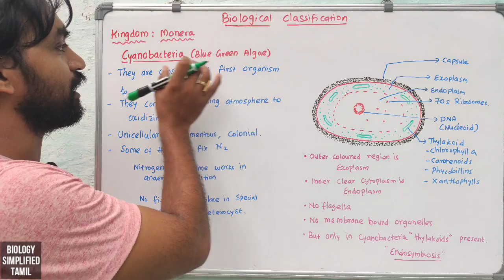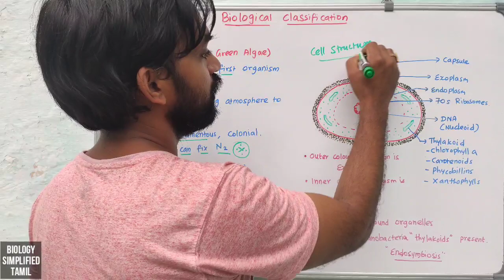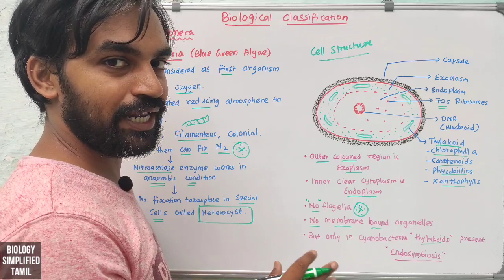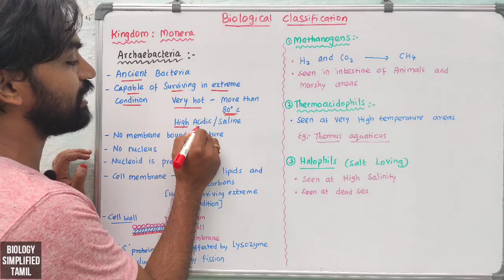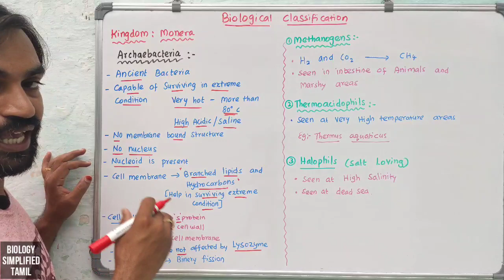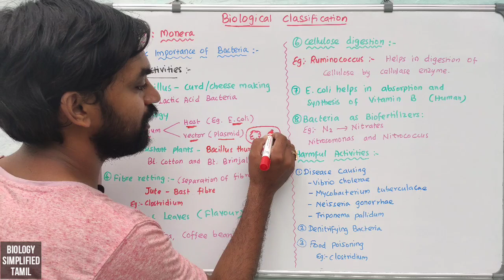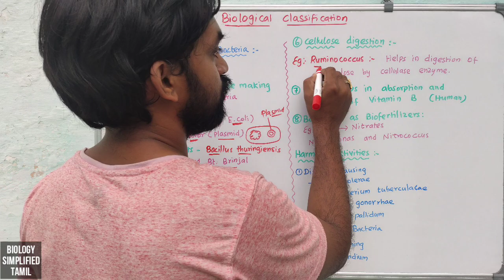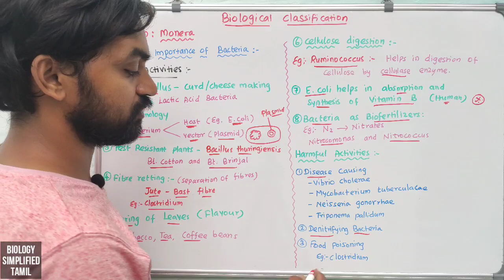Biological classification | Part 4 | Kingdom : Monera